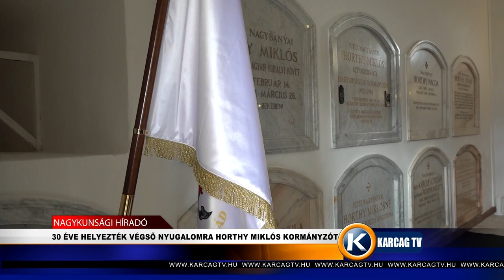30 ÉVE HELYEZTÉK VÉGSŐ NYUGALOMRA HORTHY MIKLÓS KORMÁNYZÓT